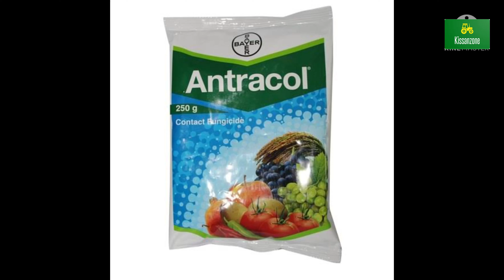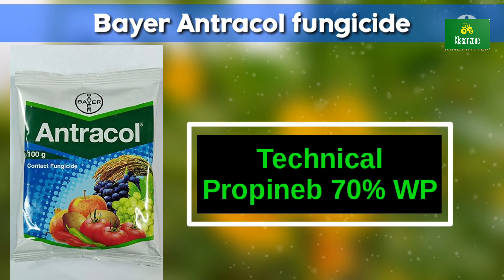antracol fungicide | antracol fungicide uses in hindi | एंट्राकोल फंगीसाइड की संपूर्ण जानकारी | Top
इस वीडियो में हमने आपको antracol फंगीसाइड के बारे में बताया है जिसमें कि हमने फंगीसाइड का तकनीक उसकी डोज़ उसकी कीमत सब कुछ आपको इस वीडियो में बताया है कृपया वीडियो को ज्यादा से ज्यादा शेयर करें.